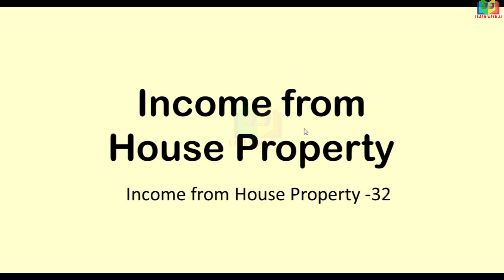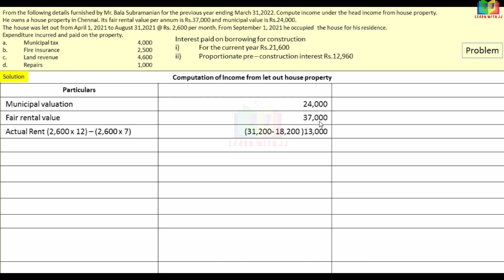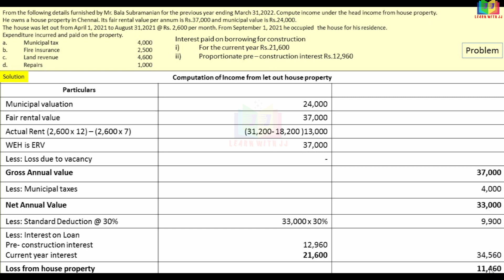Income from house property || Part 32 in Tamil | Comprehensive problem no 22 ||Assessment year 22-23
Comprehensive problem no 22